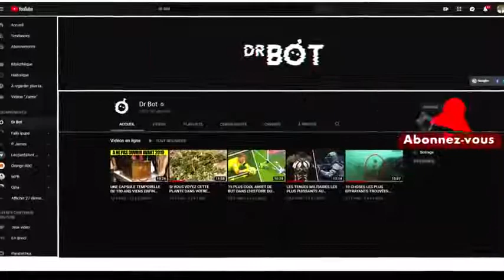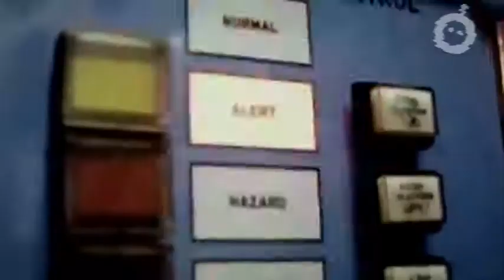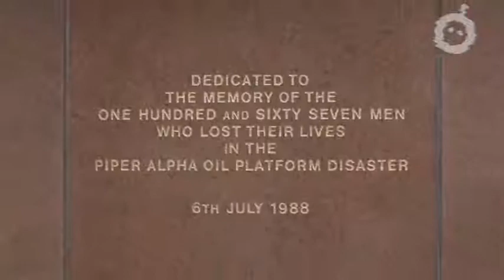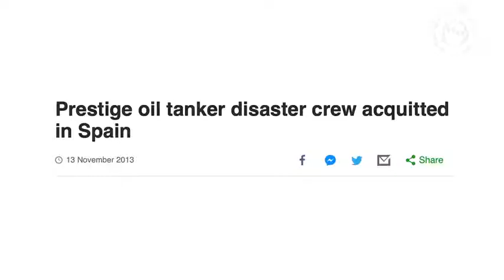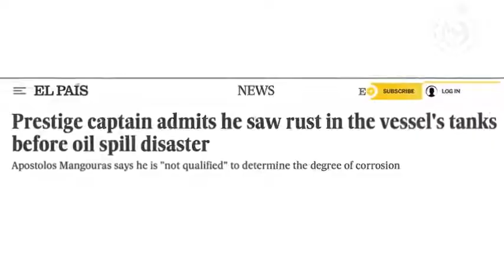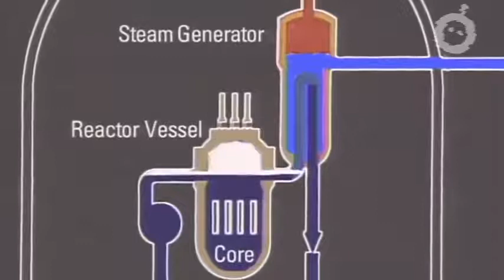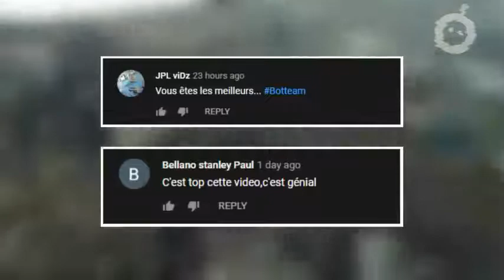Les erreurs de la construction les plus coûteux de l'histoire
c'est une vidéo qui prouve et montre les erreurs qui ont coûteux chèrs a monde